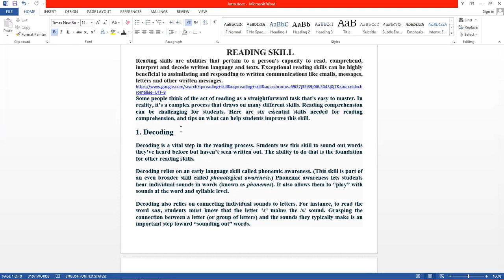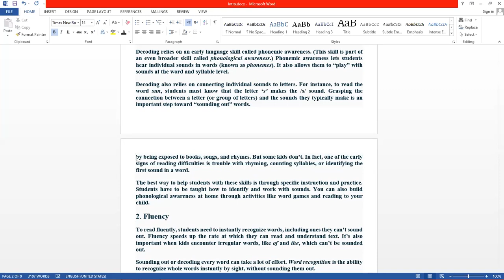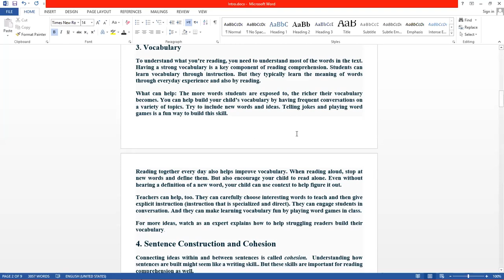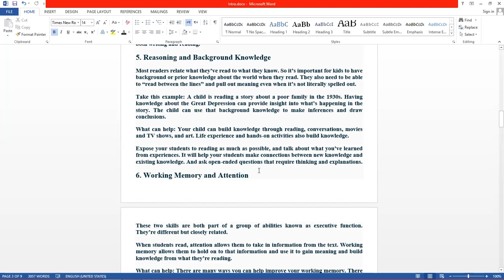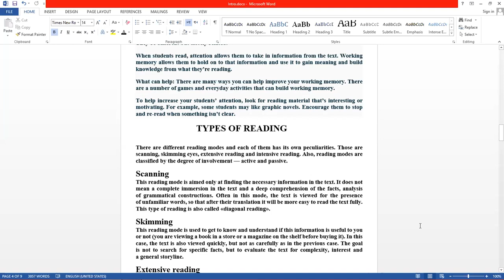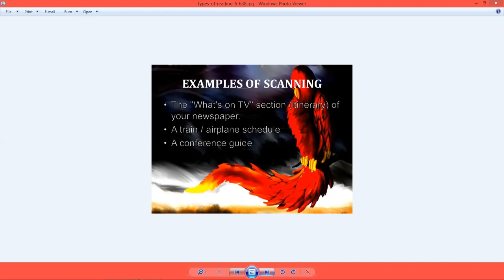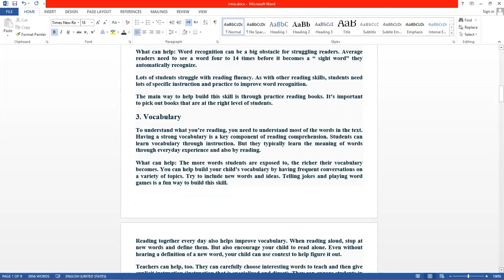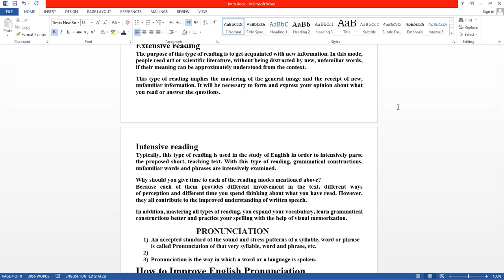Lec#20,for BSIT+BSCS 2nd (Communication Skills)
This lecture is about Reading Skill.